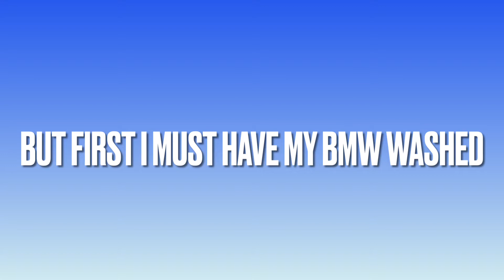The yellow gloves restaurant,τα κίτρινα γάντια.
Today we're eating at the yellow gloves restaurant(τα κίτρινα γάντια) in Larisa/Greece which is located next to our favorite restaurant in Larisa, Bakakogatos(Μπακαλόγατος).

Picture:From the 60s comedy movie with the same name as the restaurant.

MrRaybanman recommends the restaurant,the food is good and the waitress was so nice.

We're eating at many restaurants but I'm not allowed to film from my family 🤷🏻